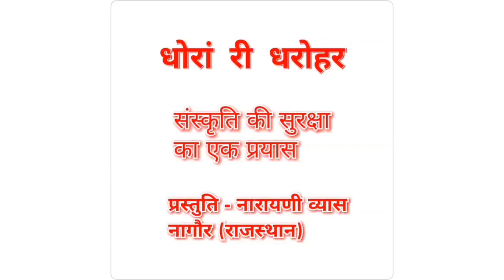मकर संक्रांति पर देवर-भाभी सास-ससुर सभी के लाड-कोड और नेग-चार Makar Sankranti laad-kod-नारायणी व्यास